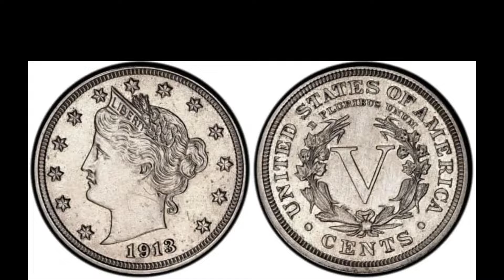The 10 Most Expensive Coins in the World